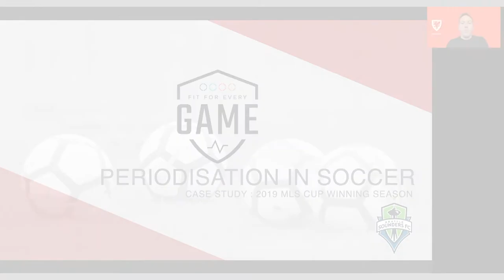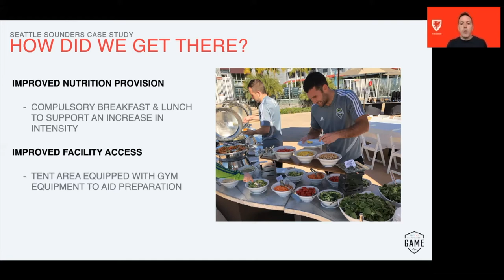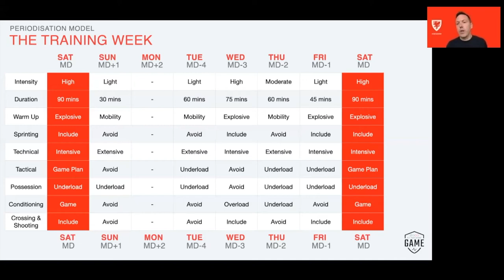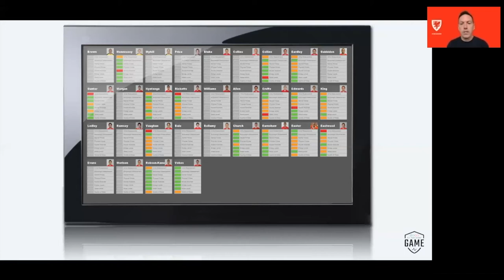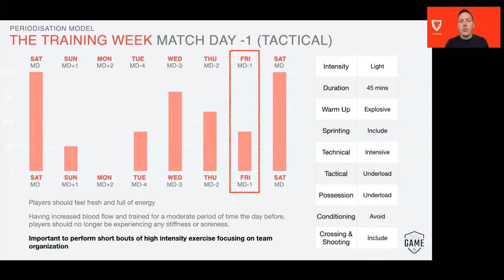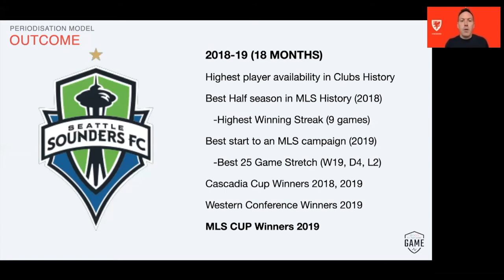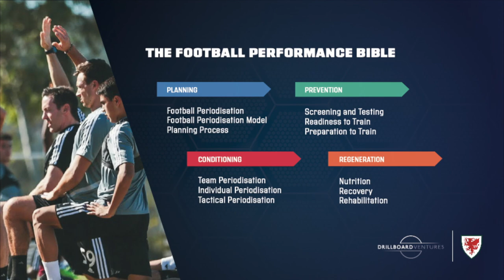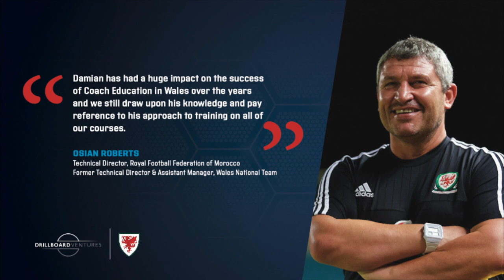Damian Roden presenting at the FAW Wales National Coaches Conference 2021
Damian Roden presents the methodology behind Seattle Sounders MLS Cup Winning Season 2019 and talks about his book, the football performance bible Fit For Every Game, at the FA of Wales National Coaches Conference 2021.